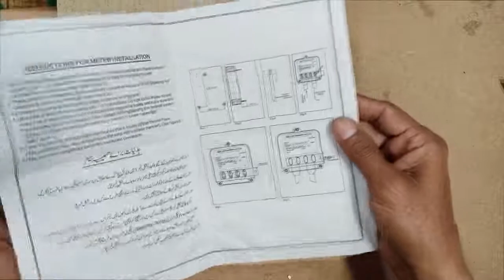Lesco Meter Unboxing